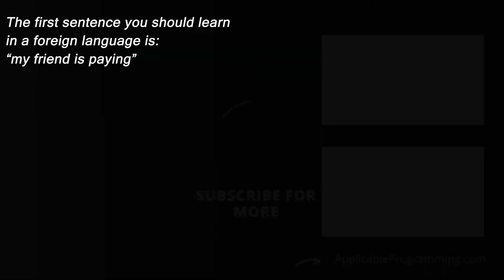Is coding hard to learn? It is NOT your fault!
Why Is Coding Hard To Learn, and more importantly it is not your fault. Ever watched a tutorial or read a book and understood everything, but when you were about to write your own project you felt like a idiot? After 15 years of "learning" programming professionally, I think it is not our fault as students.

If you are interested in programming courses related to web, please to view courses where we show the problem, then we try to solve it the hard way, and then we show how we can benefit from proven solutions.

Timestamps:
Why is programming difficult? (00:00)
What can you do about it? (03:33)